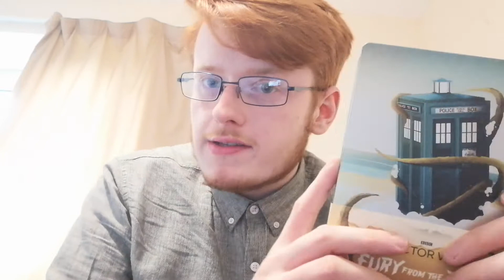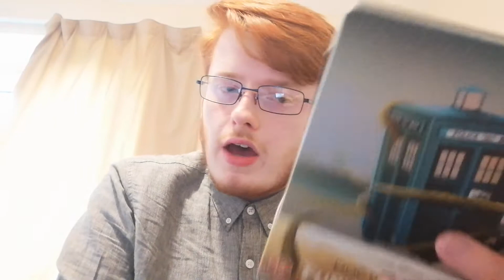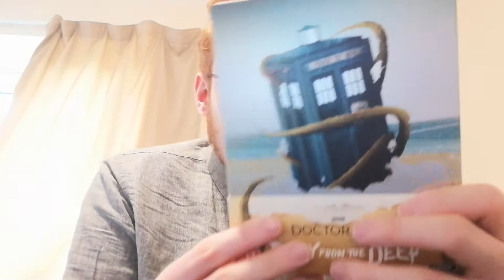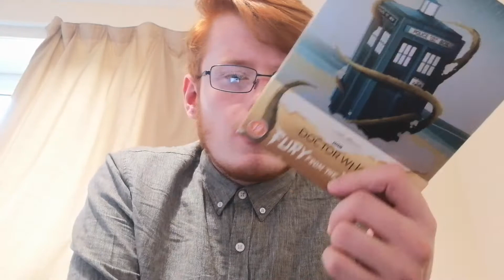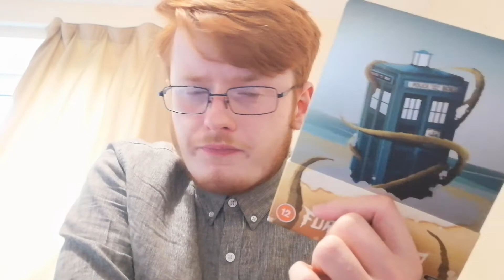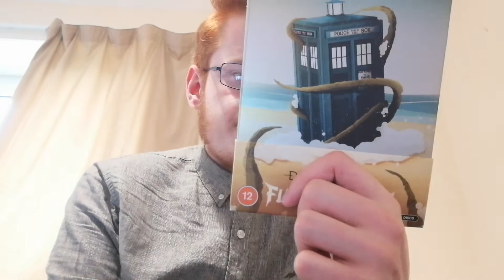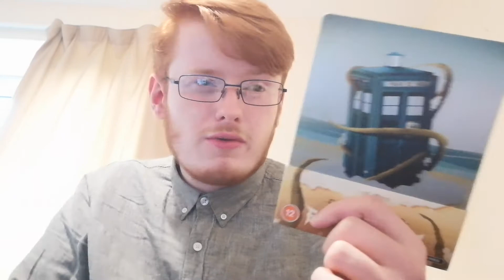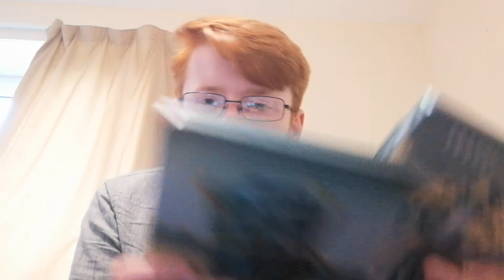Doctor Who:Fury from the Deep review (Story and animation)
Apologies for the anti climactic ending 😂, phone was about to die